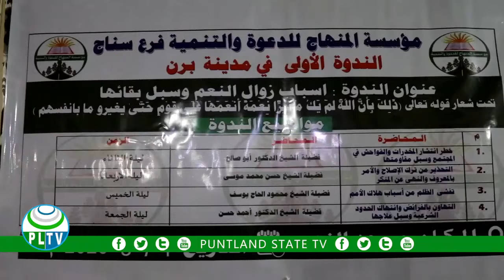WARKA PUNTLAND TV 04 08 2020